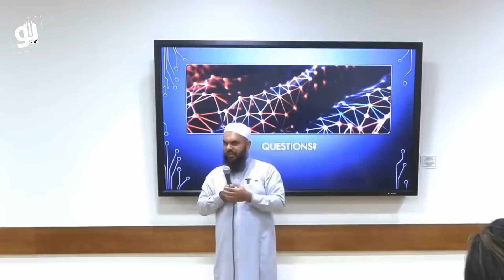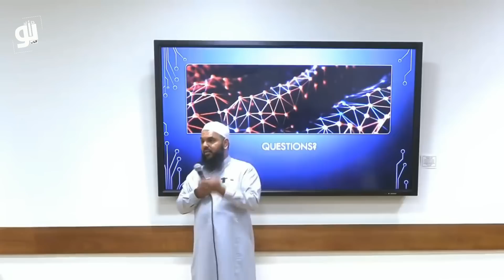Шейх Усман VS ЛГБТ ЖЕНЩИНЫ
@Путь к вечному

Адрес проживания г Кизляр.
Информация достоверная

При переводе указать:для Али
Риквизиты для сбора//Сбербанк💳
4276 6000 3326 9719 на имя
Лейла Гамзатова
Телефон для справок📲
Лейла